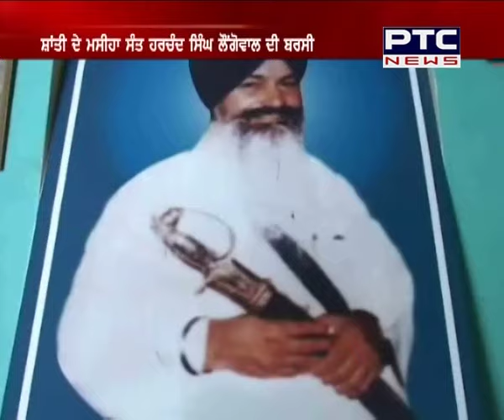Sant Harchand Singh Longowal : A Martyr for Peace